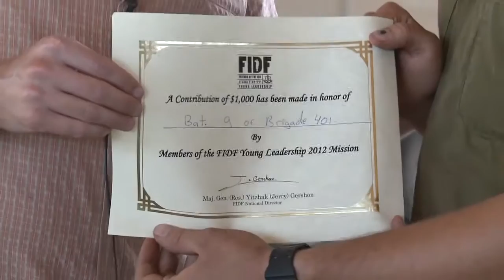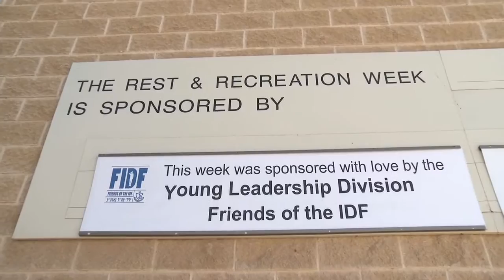FIDF Young Leadership Mission